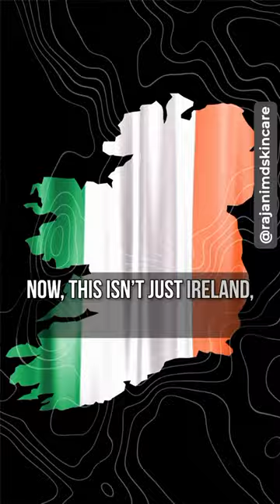Dangerous Bedroom Botox Trend !!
BEDROOM BOTOX: UNSTERILIZED CRAZINESS!!!

This happens all over the world and it's becoming more and more common. Do people understand the hidden price of lifelong disease to save .maybe.. $100??